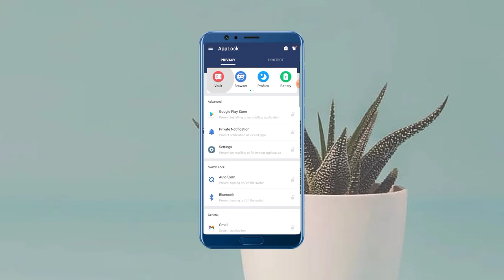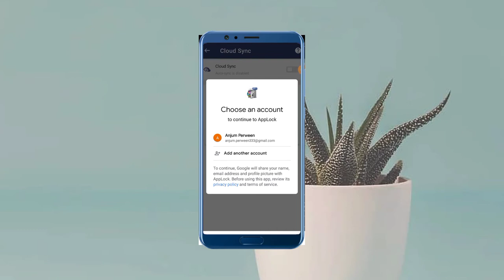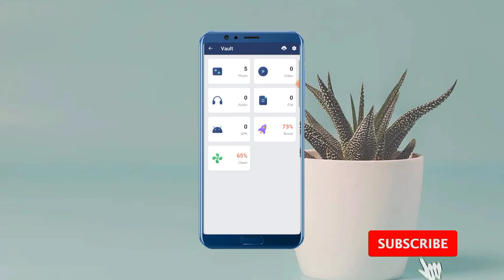App lock Delete Photos recover | app lock delete photo recover hidden trick | app lock trick 2022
How To Recover Delete Photo in Android || AppLock se delete huye photo video Kaise Wapas Laye 100%

Hello friends aaj k is video me aap sab mo batane wala hu aap apne mobile phone ka photos and videos kaise recover kr sakte hai. app lock se video k last tak bane or agar channel pe naye h toh SUBSCRIBE  kar le saath hii bell icon ko bhii press kare.

1. delete photo wapas kaise laye
2. memory card se delete photo wapas kaise laye
3. memory card se delete photo wapas kaise laye phone se
4. delete photo wapas kaise laye gallery mein
5. gallery mein se delete huye photo ko wapas kaise laye
6. gallery mein se delete huye photo ko wapas kaise laye
7. delete photo wapas kaise laye gallery mein
8. gallery mein se delete huye photo ko wapas kaise laye
9. file manager se delete photo kaise laye
10. file manager se delete huye photo wapas kaise laye in Hindi